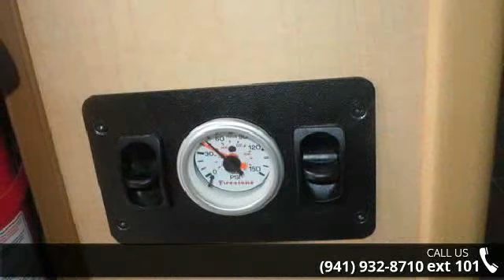2007 Pleasure-Way Pleasure Way Excel TS - R.V. World Inc...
Length Overall (LOA): 240,